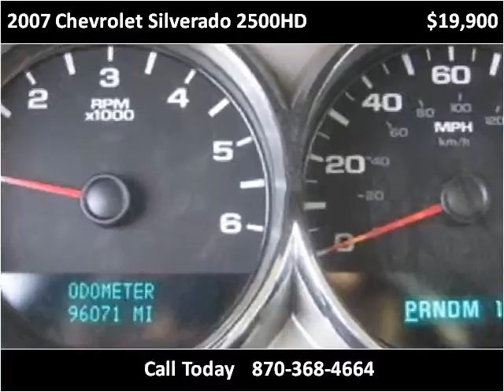2007 Chevrolet Silverado 2500HD Used Cars Melbourne AR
This 2007 Chevrolet Silverado 2500HD is available from Campbell's Auto Sales.